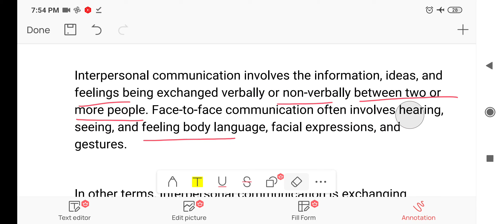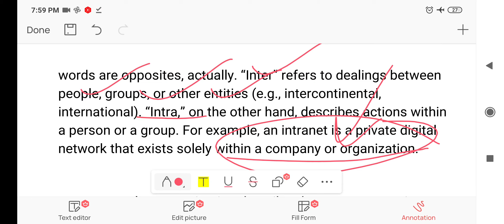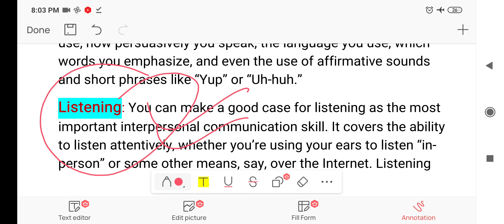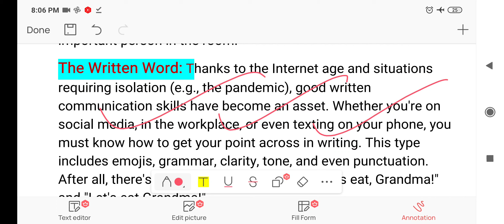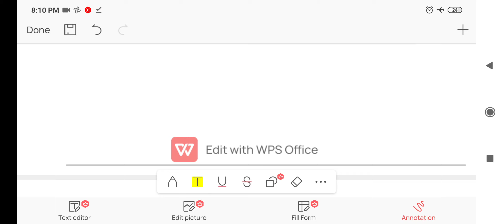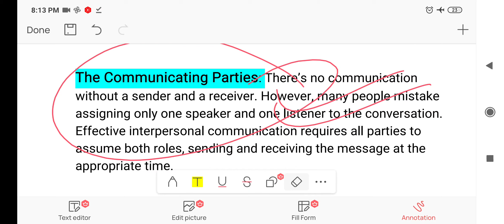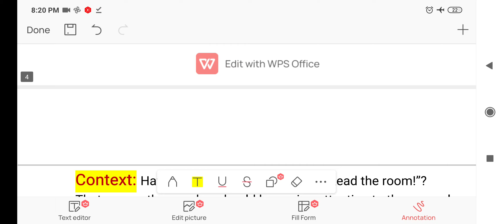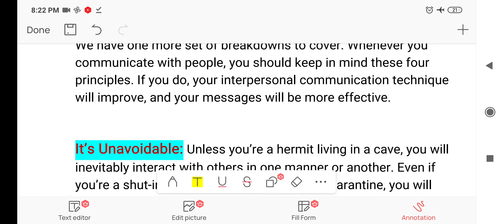Interpersonal Skills & Communication || JKPSI || PART 1